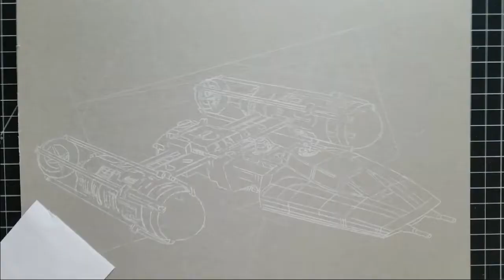Star Wars Y-Wing Bomber Drawing (Time-lapse)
Here is a time-lapse video of my drawing of a Y-Wing Bomber. Sorry about the unstable video frame. My current setup is very limited for the time being and is attached directly to my drafting table. I'll hopefully be able to invest in better equipment in the future. Otherwise, enjoy!